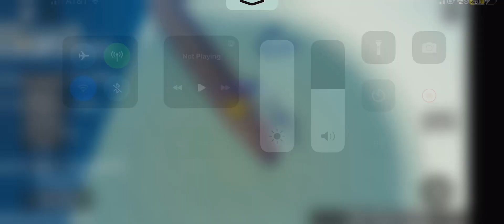recreating the sinking of lusitania